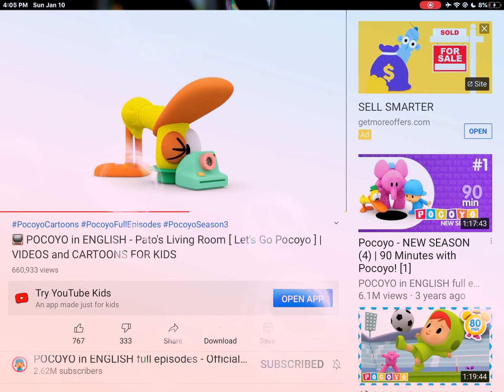La you La you Go